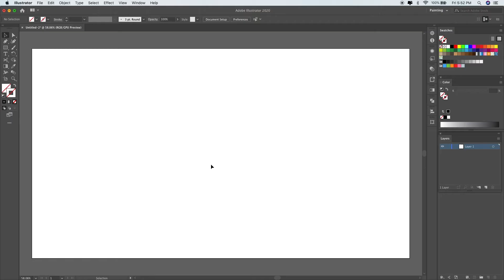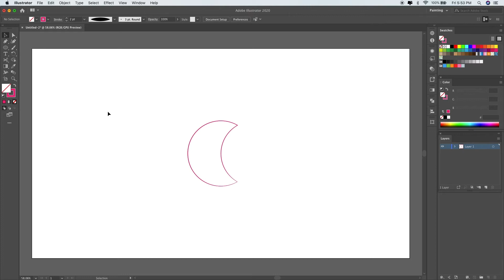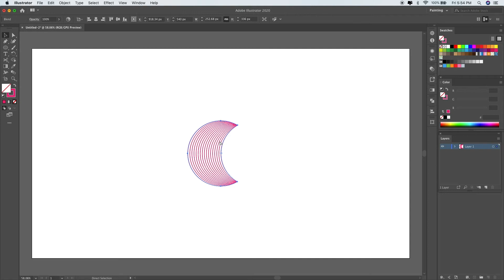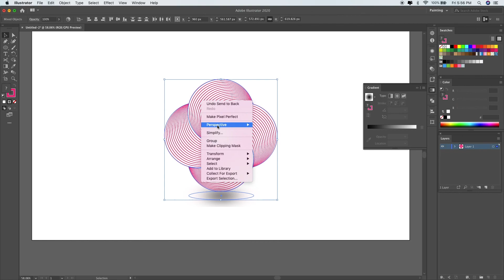Simple LOGO Design with circles in Adobe Illustrator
Today's video is about creating a simple LOGO using circle shape in Adobe Illustrator. The video shows how shape builder tool works.

Thanks for watching this video and please consider connecting me on my social websites like Facebook, Instagram and Twitter @techboard360 and definitely do subscribe my YouTube channel for more videos about technology for teachers and students.